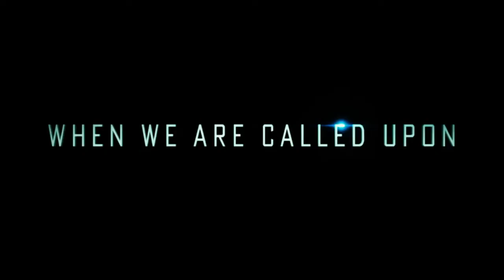Armor For Sleep - Transformers 1-5 [Not the End of the World Tribute]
Ihr kennt vielleicht diesen Soundtrack von Transformers!?! Nicht!?! Bestimmt!  Ich hab dazu einfach eine Videomontage gemacht zu allen Teilen von Transformers, bis auf den von Bumblebee. Ich hoffe Euch gefällt, was Ich hier kreiert habe. Die Bilder habe Ich allen Trailern von Transformers entnommen, die Ich ausgewählt habe für diese Videomontage! Viel Spass beim Anschauen. =))